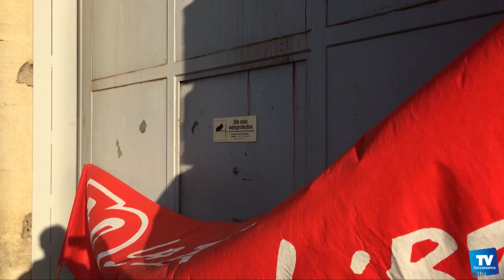La maison d’arrêt de Carcassonne bloquée par les surveillants :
: Une quinzaine de surveillants du centre pénitentiaire de Carcassonne, bloquent depuis ce lundi matin, les portes de la maison d’arrêt pour soutenir leurs collègues agressés, par un détenu radicalisé, à la prison Vendin- le-Vieil la semaine dernière (Nord pas de Calais)